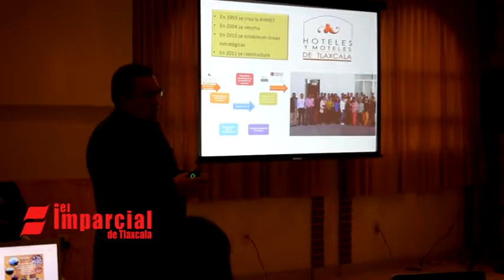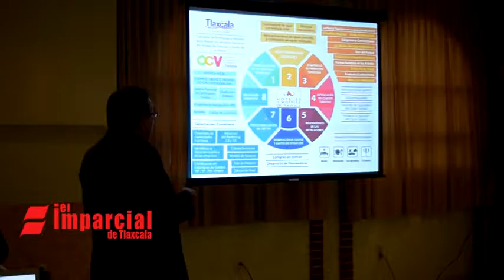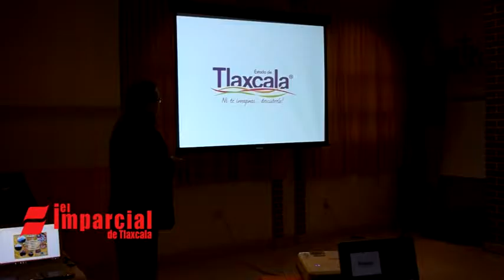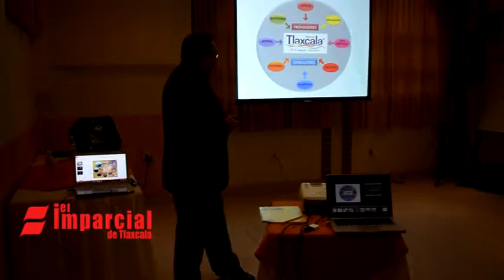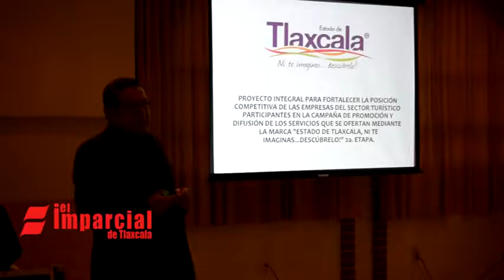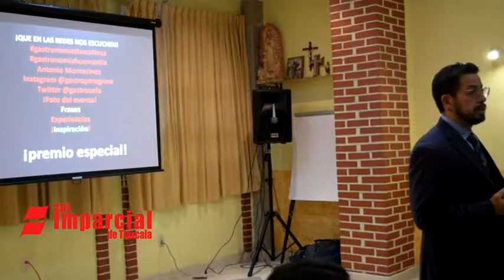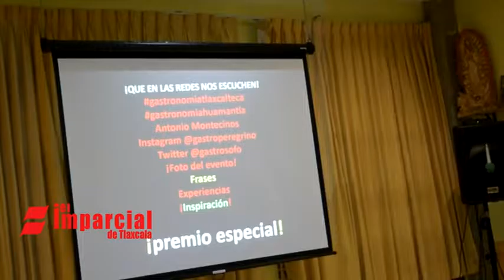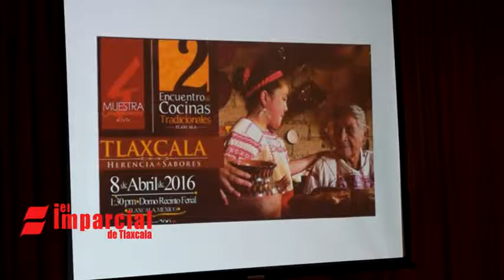Diagnóstico para el producto: Gastronómico y Turístico de Tlaxcala